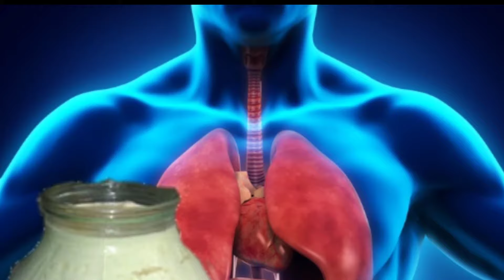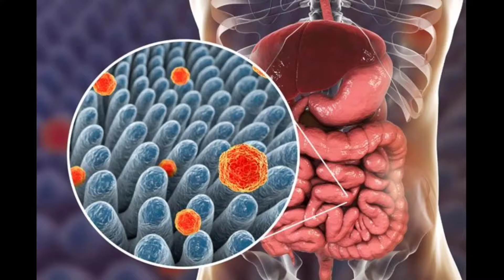QATIQNI FOYDASI / КАТИКНИ ФОЙДАСИ / Уй шароитида даволаш усуллари. Тиббиёт олами. Табобат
Мавзу:
QATIQNI FOYDASI / КАТИКНИ ФОЙДАСИ

табобат, табобат уз, табобат олами, табобат сирлари, табобат ибн сино, тиббиет ва табобат, табобат усуллари,